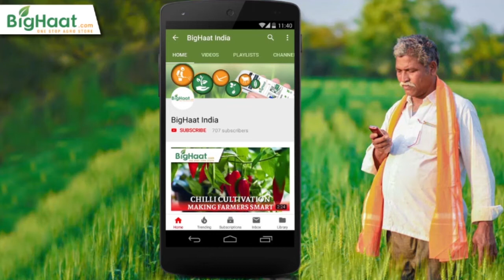Papaya Cultivation | A.P. Farmer's BigHaat Experience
East Godavari, A.P. Papaya Cultivating Farmer is explaining his experience with BigHaat and its services & digital platform for Agriculture and how it helped him to know about best cultivation practices on papaya crop.